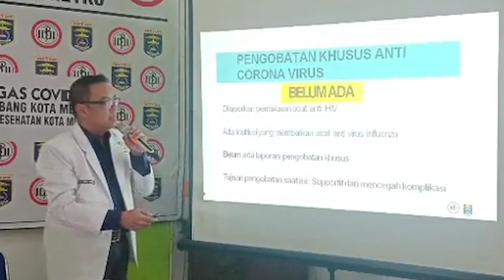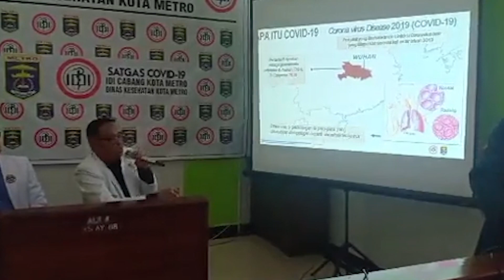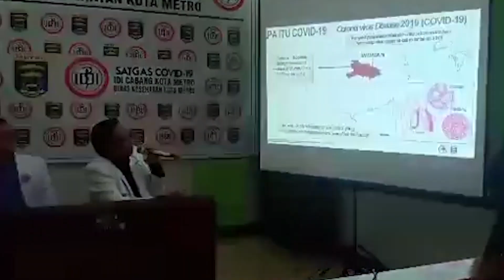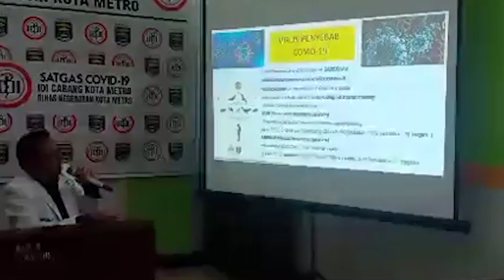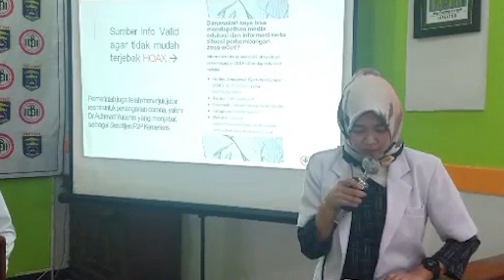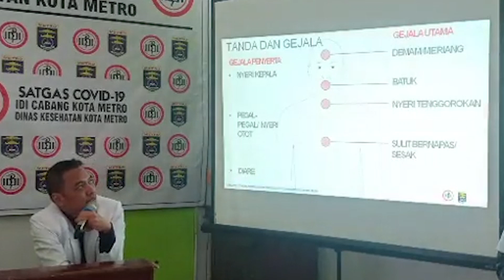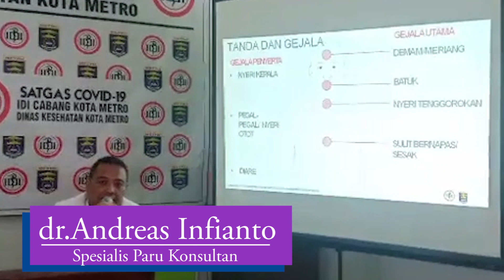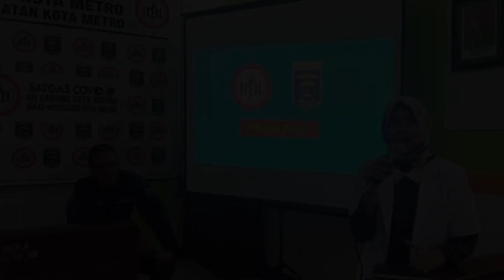Apakah Virus Korona Bisa Menular Melalui Paket Dari China?, Ini Jawaban IDI Kota Metro.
Penyuluhan Dinas Kesehatan Kota Metro, bersama Ikatan Dokter Indonesia.